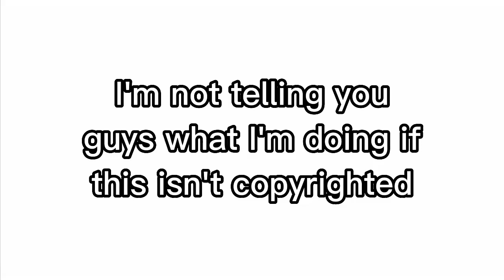Is this copyrught or not?